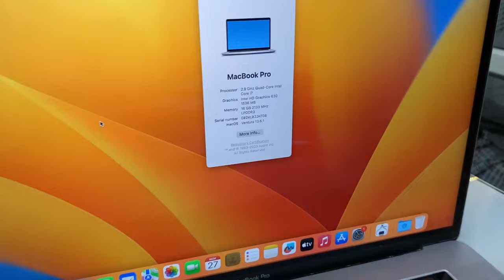Laptop Only 7500/- 😱| All india Delivery |Cheapest Laptops Market In Delhi 🔥| Arhan Vlogs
💻SH Infotech 💻 Import laptop stock A one look 👌condition🆗

Address : A-110, Street No.1 Shakarpur Khas, Near Metro Pillar No.35, NEW DELHI-110092.

videoblogs vodcasts
webcasts weblogs
streams live streams
blogs diaries
journals records
logs memoirs
moblogs logbooks
daybooks chronicles
history notebooks
annals accounts
yearbooks commonplace books
ledgers chronology
registers calendars
columns sites
forums newsletters
profile blooks
podcasts websites
chatrooms microblogs

computer
laptop computer notebook computer
palmtop minicomputer
microcomputer notebook

Old laptop,
laptop wholesale,
computer wholesale market,
use laptops,
refurbished laptops,
saste laptops,
branded laptops,
dell,
hp laptos,
acer,
asus laptops,
samsung laptops,
apple laptops
laptopsale,
computersale,
laptop wholesale market nehruplace,
Cheapest Laptop Market Delhi,
second hand computer market,
laptop discount laptop sale,
sabsesaste laptop,
laptop wholesale market in delhi laxmi nagar
low budget laptop,
refinished laptop market in delhi,
laptop deals,
Laptop spare parts market in delhi,
Buy laptop offline,
cheap price laptop,
laptop for sale,
computer accessories wholesale market,
computer accessories,
wholesale market of laptop,
wholesale market of computer,
cheapest laptop market,
laxmi nagar computer market,
nehru place computer market,
laptop market